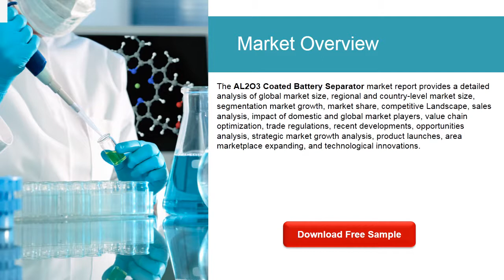AL2O3 Coated Battery Separator Market 2020 by Manufacturers, Type and Application, Forecast to 2025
The global AL2O3 Coated Battery Separator market size is expected to gain market growth in the forecast period of 2020 to 2025, with a CAGR of XX%% in the forecast period of 2020 to 2025 and will expected to reach USD XX million by 2025, from USD XX million in 2019.